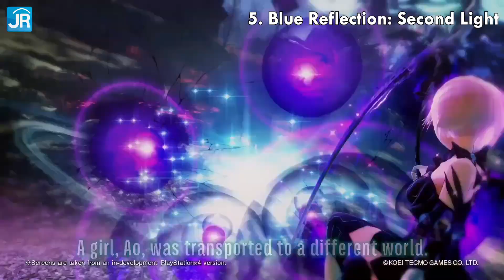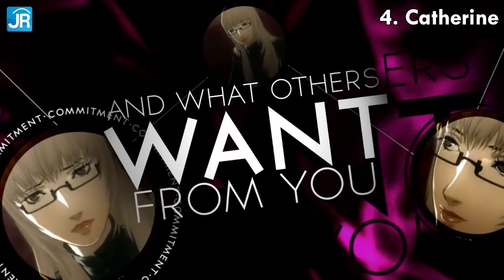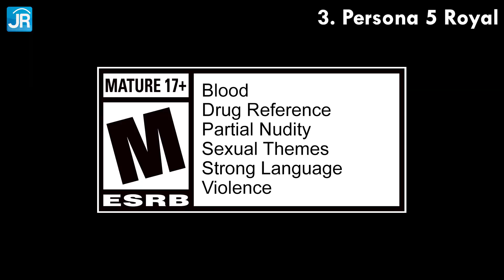5 Game untuk Para Jomblo Ngenes di Hari Valentine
Gamer jomblo gak harus kesepian di hari Valentine. Game game ini siap menemani kamu kok!

Host: Pladidus Santoso
Script: Pladidus Santoso
Editor: Dian S

Timestamp:
00:00 Pembukaan
00:24 Valentine?
01:07 5 Game untuk Para Jomblo Ngenes di Hari Valentine
02:19 Blue Reflection: Second Light
03:56 Catherine
05:11 Persona 5 Royal
07:19 DEAD OR ALIVE Xtreme Venus Vacation
09:11 Beat Refle
11:27 Penutup